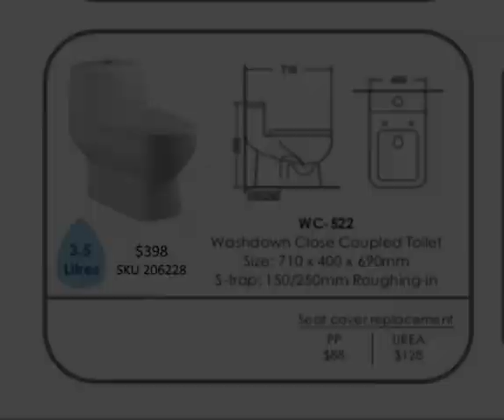3/4/5rm - 2 Toilets Resale Package - Premium (hacking)